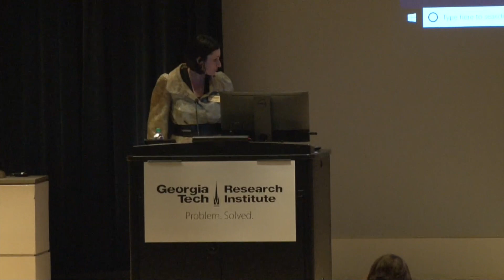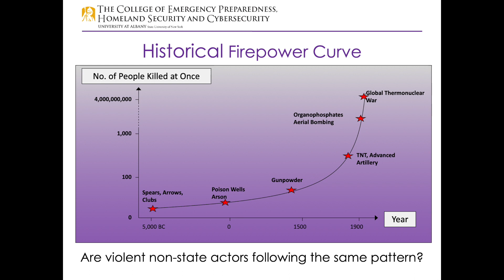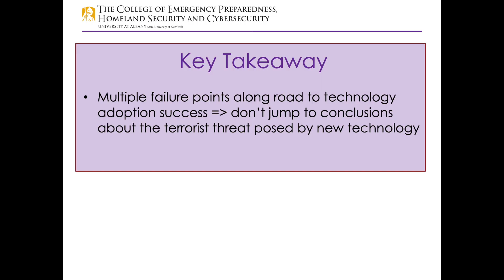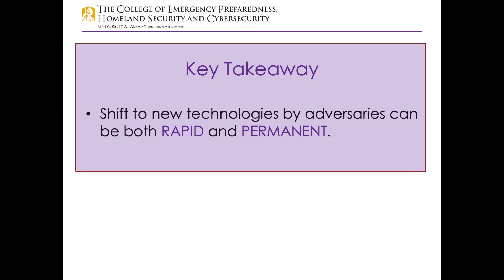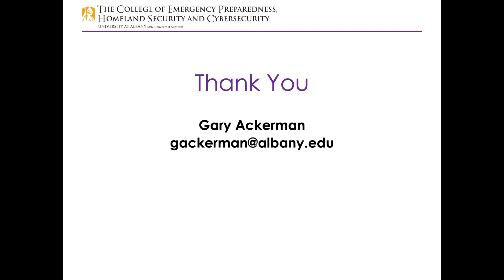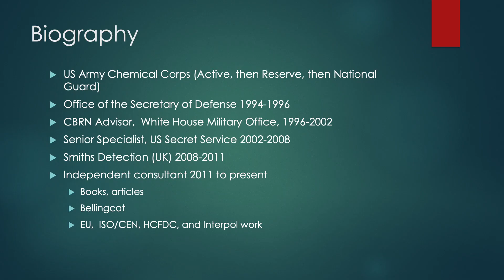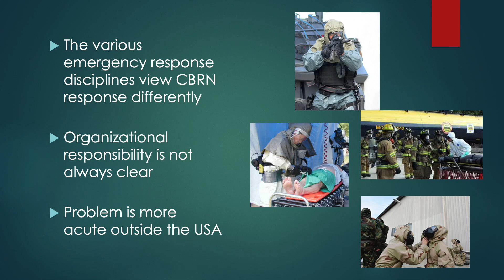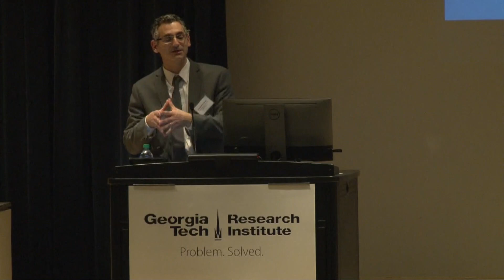T2: The Future of Terror - Chemical, Biological, Radiological and Nuclear Threats (CBRN)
T2: The Future of Terrorism conference was hosted by Georgia State University and the Georgia Institute of Technology with expert speakers and cutting edge research focused on the implications of emerging technologies in terrorism.

This panel focuses on: Chemical, Biological, Radiological and Nuclear Threats (CBRN): Gary Ackerman, Carol Kuntz and Dan Kaszeta

The conference was hosted by Dr. Mia Bloom, a professor at Georgia State University; Jenna Jordan, an associate professor in the Sam Nunn School of International Affairs at Georgia Tech; Lawrence Rubin, an associate professor in the Sam Nunn School of International Affairs at Georgia Tech; and Yannick Veilleux-Lepage, a senior research associate at Georgia State University. It was held April 11th at the Georgia Tech Research Institute.